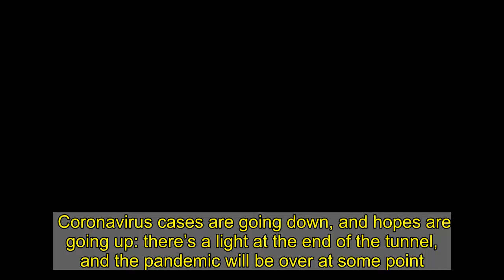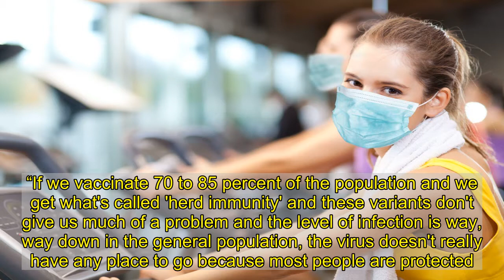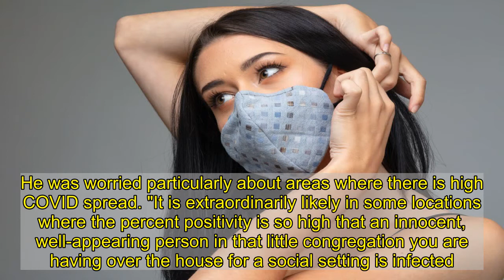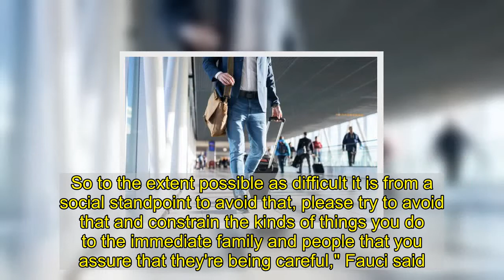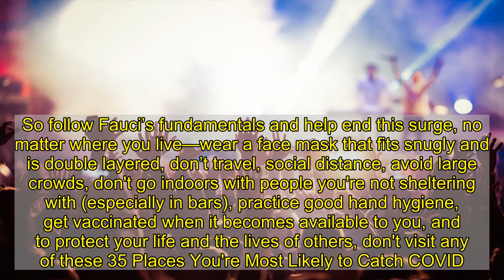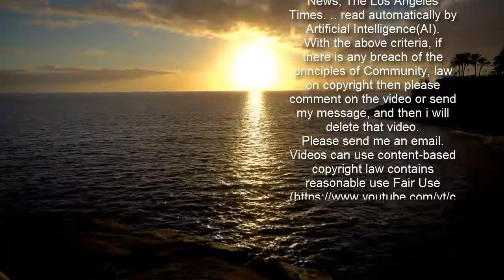Dr. Fauci's 10 Places You're Most Likely to Catch COVID | Eat This Not That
Coronavirus cases are going down, and hopes are going up: there’s a light at the end of the tunnel, and the pandemic will be over at some point. But it’s not over yet, according to Dr. Anthony Fauci, the chief medical advisor to the President and the director of the National Institute of Allergy and Infectious Diseases. "Things are going in the right direction,” he said recently, but “we're also going to be challenged by the appearance of variants or mutants that have appeared…You don't want people to become complacent. We still have a long way to go.” Read on to see where he says you’re most likely to catch COVID—and to ensure your health and the health of others, don't miss these Sure Signs You've Already Had Coronavirus.   1   Dr. Fauci Says Theaters Should Be Safe By This Fall—But Aren’t Totally Safe Yet   Shutterstock “If everything goes right, [herd immunity] will occur some time in the fall of 2021,” Dr. Fauci told The New York Times about Broadway, “so that by the time we get to the early to mid fall, you can have people feeling safe performing onstage as well as people in the audience.” “We’ll be back in the theatres," he said. "Performers will be performing, audiences will be enjoying it. It will happen.”    2   Dr. Fauci Says Indoor Restaurants Can Lead to Spread   iStock Dr. Fauci orders takeout only. You won’t find him in any indoor restaurants. However he told CNN's Don Lemon: "If you do indoor dining, you do it in a spaced way where you don't have people sitting right next to each other.” "Good airflow" is key, he said. You don’t want to be breathing other people’s breath, which may carry a coronavirus infection, nor get their spittle on you.    3   Dr. Fauci Says Please Do Not Travel   Shutterstock “I know it is very difficult to be separated from family,” says CDC director Dr. Rochelle Walensky. “Even if you've been vaccinated, we still recommend against traveling until we have more data to suggest vaccination limits the spread of COVID-19.” “Currently, we do not have enough data to be able to say with confidence that the vaccines can prevent transmission,” Dr. Fauci answered in response to a similar question. “So even if vaccinated, you may still be able to spread the virus to vulnerable people. Masks are vital until we learn more & significantly reduce infections.” ("I’m 79 years old. I am not getting on a plane," Fauci told the Washington Post in an interview on July 3.)    4   Dr. Fauci Said He Wasn’t Sure When It’d Be Safe for a Baseball Game   Shutterstock Fauci was asked, on  ESPN's "Baseball Tonight with Buster Olney" podcast, when it’d be safe to see an MLB game at full capacity. The answer is not now. “It's difficult to give an exact date because it's contingent on certain things falling into place,” he said. “If we vaccinate 70 to 85 percent of the population and we get what's called 'herd immunity' and these variants don't give us much of a problem and the level of infection is way, way down in the general population